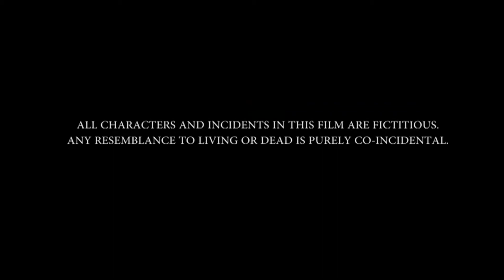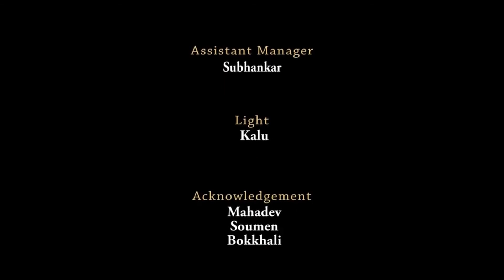LOVE || Episode 2 || NEW Web Series 2021 || A K Production Kolkata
Director : Sumon
Presents : A K Production Kolkata